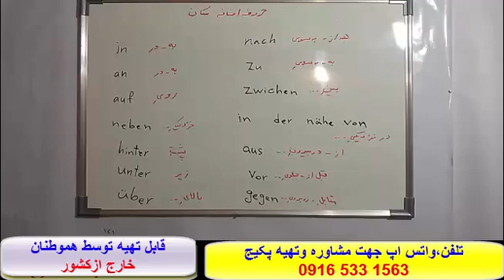کاملترین وقویترین پکیج آموزش زبان آلمانی - آموزش ازصفرتاصد آلمانی#